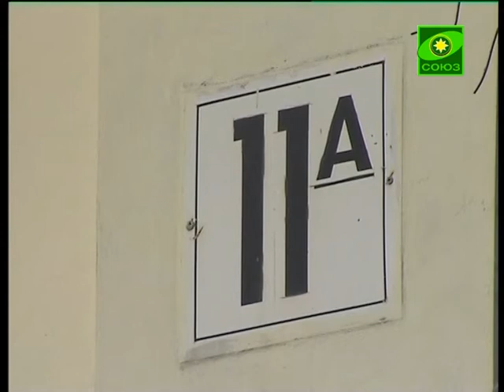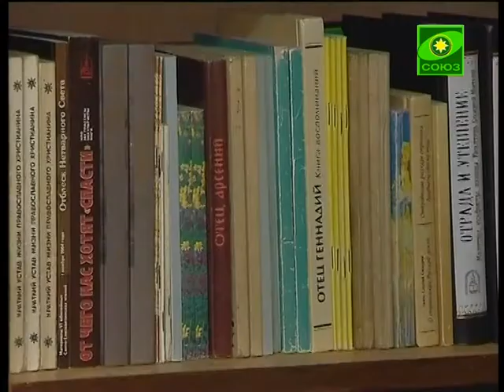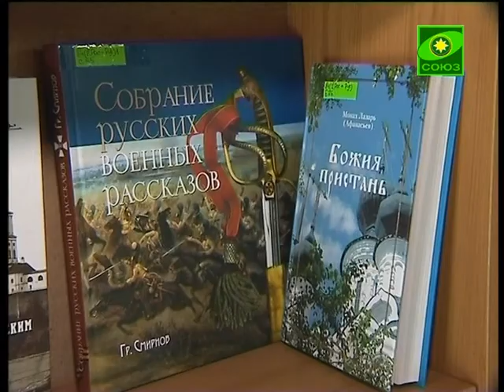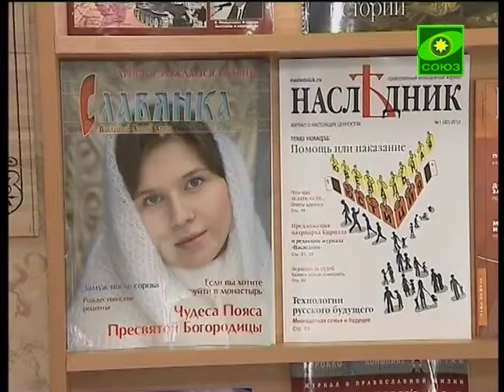Православная библиотека Екатеринбурга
14 марта будет отмечаться день православной книги. В преддверии этой даты епархиальные и приходские библиотеки проводят различные мероприятия, которые призваны расширить круг знаний читателей о роли православной книги в развитии книгопечатания. Также осуществляются презентации редких изданий, проходят встречи с интересными людьми. Центральная православная библиотека Екатеринбурга познакомила жителей города и области с наиболее интересными экземплярами своего фонда и рассказала о первых печатных книгах Руси.